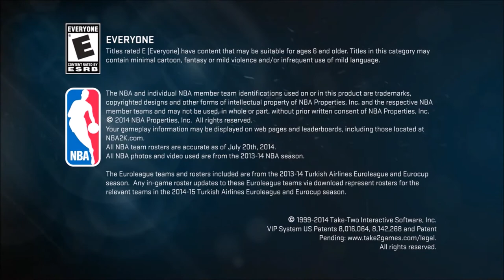Let's Play: NBA 2K15 BeAGM, Knicks, Ep. 1 (A New Face)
NBA 2k15, Jay Larson, a newly hired General Manager of the New York Knicks gets his first taste of the NBA. See how he handles the tough scenario of rebuilding the New York Knicks!